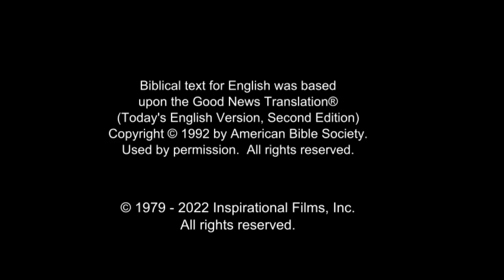(19/61) Yesus Menenangkan Badai | Film Yesus | Bahasa Karo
Yesus naik ke perahu dan memberi tahu murid-murid-Nya bahwa mereka semua harus pergi ke seberang danau. Di tengah perjalanan, Yesus tertidur. Badai mulai mengamuk. Ombak menerjang, dan perahu pun mulai kemasukan air.

Namun,  Yesus tetap tertidur. Para murid berpegangan erat. Mereka berusaha menjaga perahu tetap mengapung. Akhirnya, Petrus berseru kepada Yesus yang masih tidur. Dia memberi tahu Yesus bahwa perahu mulai kemasukan perahu dan mereka akan tenggelam.